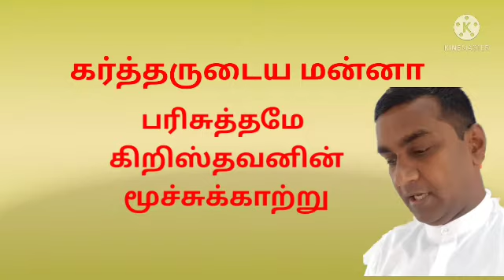கர்த்தருடைய மன்னா பரிசுத்தமே கிறிஸ்தவனின் மூச்சுக்காற்று 6 : 5 : 2021